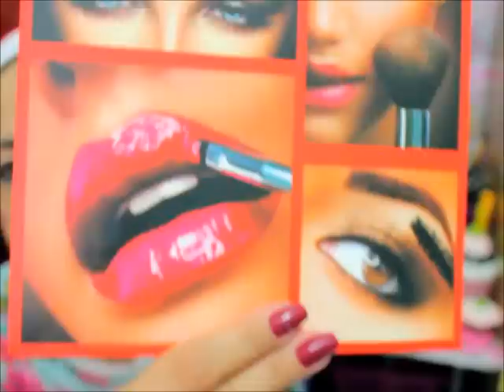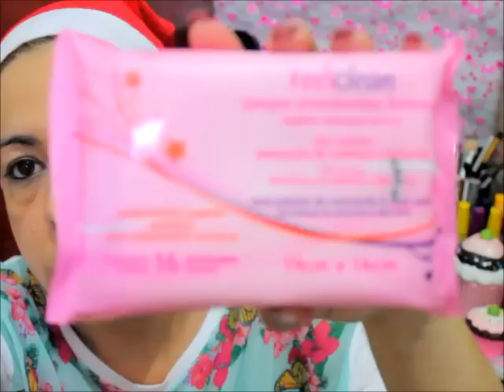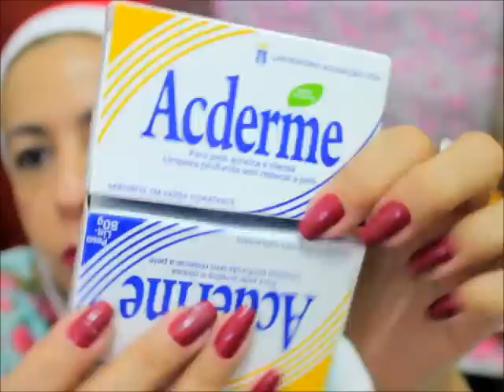GLAMOUROSA* Comprinhas de Natal+ Beijinhos (Princesa,Chuingui Lingui!!)